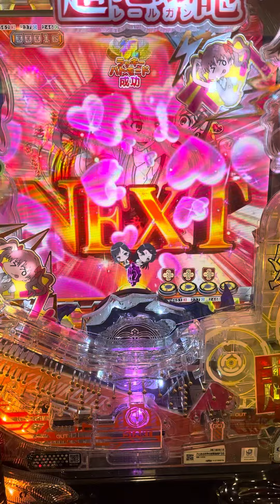朝イチ台着席1回転目の全力ですのっ！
レールガン とある科学の超電磁砲 パチンコ動画 パチンコ　今更感のあるレールガンを初打ちした朝イチ台1回転目の出来事です。200円で1万4千発出しました。また打ちたいと思える台でした。（携帯の明るさをMAXにして見て頂けれると臨場感ますと思いますので是非!）